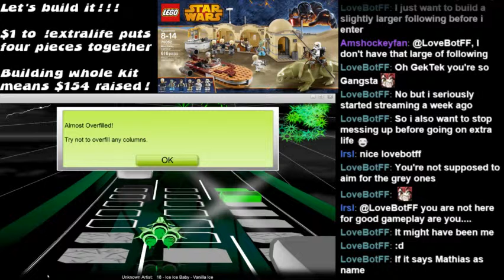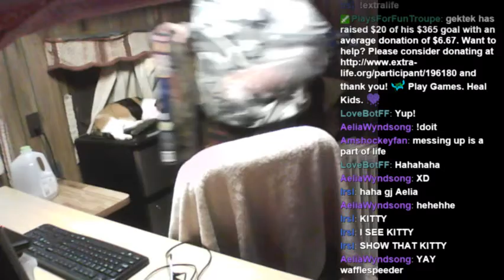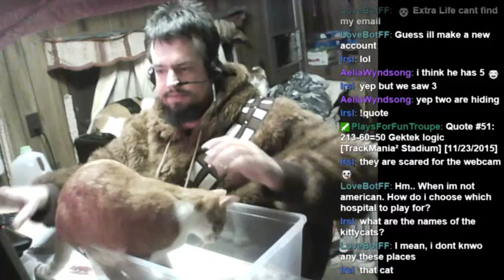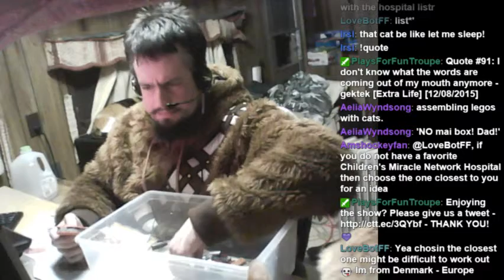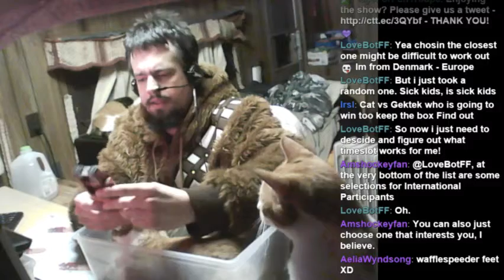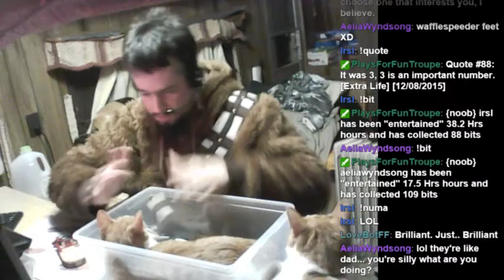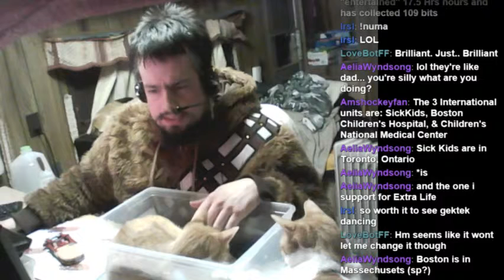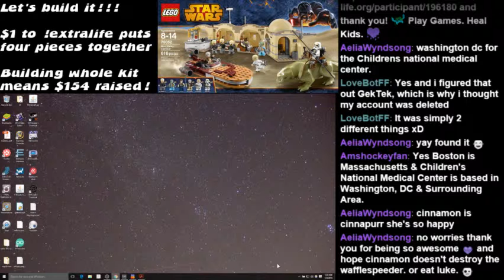100DaysOfGaming Let's build it 003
3rd portion of our Star Wars LEGO build. $22 raised so far!